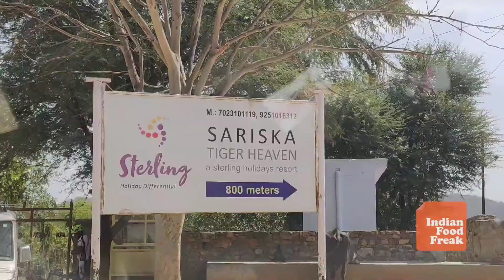Sterling Tiger Heaven @ Sariska: Weekend Destination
Sariska National Park is just 3 hours from Delhi. This can be a good weekend destination. At Sariska you can stay at Sterling Tiger Heaven. Let's see how are their tent villa and other rooms. Apart from checking out play area, swimming pool and restaurant.